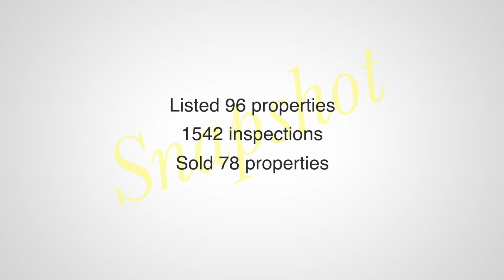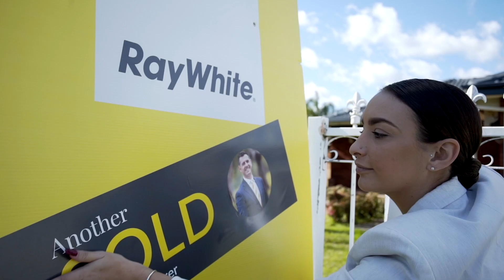Daniel Maurer May 2020 Update